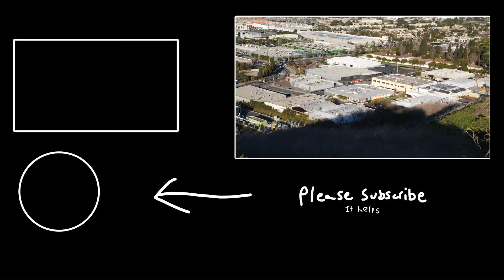The Day Diary | Episode 7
Scout day in L.A. The calm before the storm. The preparation before the execution.

Equipment I use:
Camera - Panasonic GH5s and Note 10
Big Camera - Sony FS7 w/ Canon glass
Lens - Panasonic Lumix G, 12-35mm, F2.8
Audio - Rode VideoMic Pro R